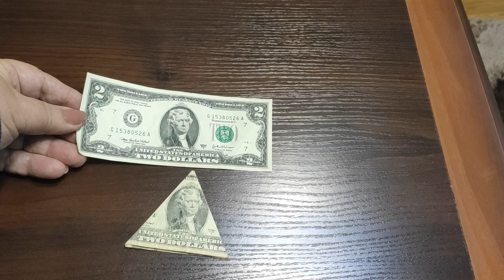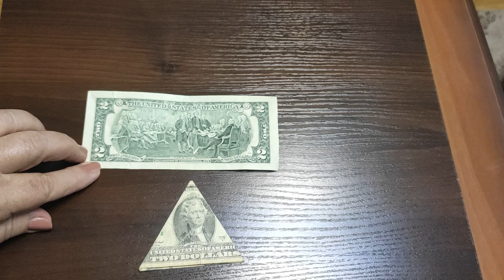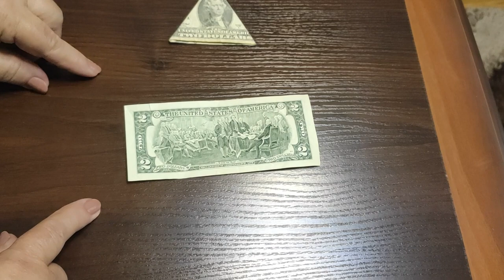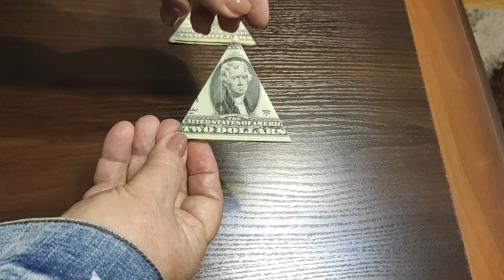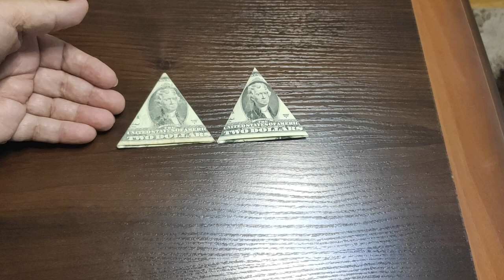КАК СЛОЖИТЬ 2 ДОЛЛАРА ,чтобы сопутствовала удача и благополучие,проверено на практике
Вот, уж, не знаю, как американцы, но россияне любят валюту США,особенно редкие купюры. У меня такая денежка тоже есть, я с небольшим стажем нумизмат и мне очень любопытно знать побольше  о таких редких купюрах,об одной из них мы сегодня и поговорим. Банкнота в два доллара имеет неоднозначное влияние на поведение людей. Одни стараются ее не брать даже в руки, другие готовы переплачивать несколько раз ее номинальную стоимость, для того чтоб она хранилась в их коллекции. Некоторым двух долларовая купюра приходит случайно и также отправляется в сейф, книгу и выходит от туда только для того, чтобы похвастаться перед друзьями. Характерными отличительными чертами купюры два доллара является изображение портрета Томаса Джефферсона